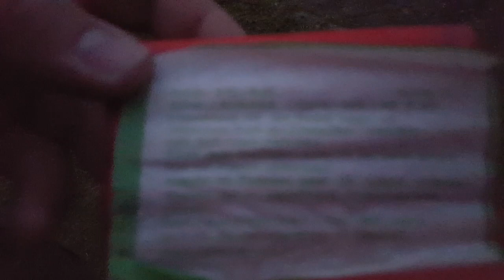2 verschiedene Päckchen Jaguar Banger B von Feistel